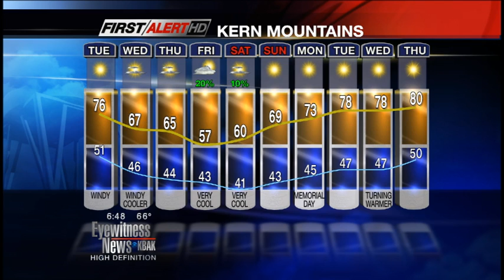What did Aaron say??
He tries to deny it, but you heard it.